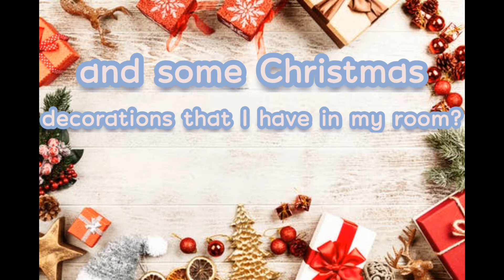Should I show random things I have laying around? Or do you have any other ideas?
Who’s is ready for Christmas? I certainly am! Also, would y’all want for me to show you random things that I have laying around? You can also tell me other ideas that you would like to see me do! Anyway Merry Christmas lol (jk)! But it did snow in my area!